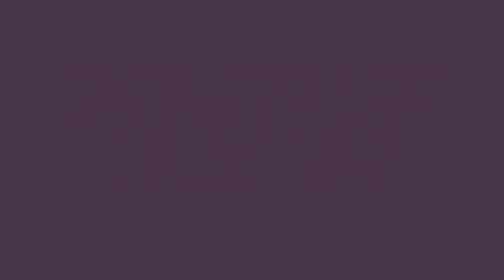Reflecting on the Magnificat, Advent 3, Waterford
Magnificat, the Song of Mary, (Luke 1: 46-55) in words and music, with James Woode and Rev Trevor Sargent, from Knock Shrine, Co Mayo to the garden of Tramore Rectory, Co. Waterford on the Third Sunday in Advent, 2020